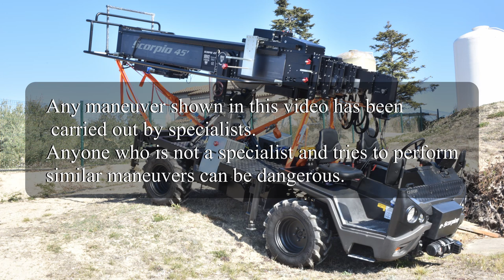The e-Scorpion : Meet it now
The e-Scorpion is an electric vehicle designed for the purpose of taking the Scorpio 45' and Scorpio 38' to challenging terrain or locations where noise and smoke emissions are not permitted.

And don't worry about long days of hard work, the e-Scorpion is designed with the comfort of the technician, operator and driver in mind.

The e-Scorpion is the definition of efficiency and power.

📌 Find out all about our new all-terrain electric vehicle on our website. Available for rental and sale.